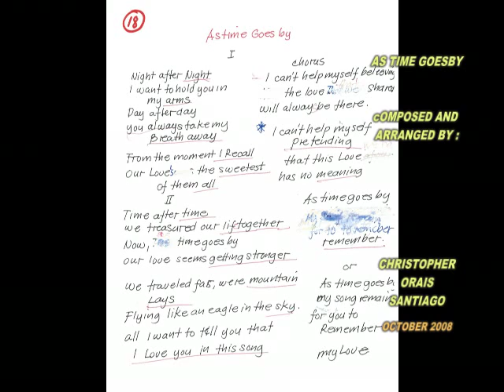as time goesby